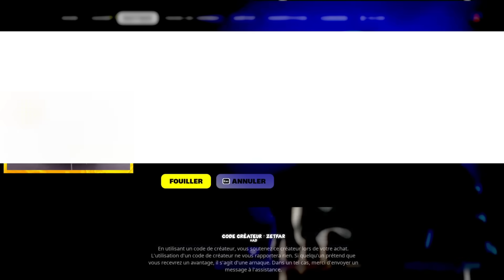MON NOMBRE de KILLS = MON NOMBRE DE COFFRES pour la PARTIE ! ☠️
- 100 abonnés ✅ ► Août 2020
- 1 000 abonnés ✅ ► Août 2020
- 10 000 abonnés ✅ ► Août 2020
- 100 000 abonnés  ✅ ► Novembre 2021